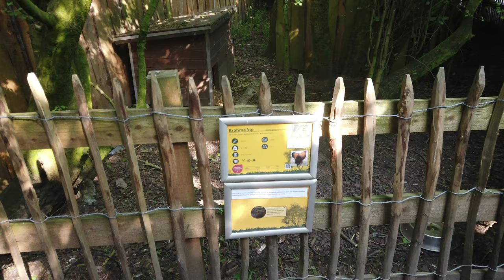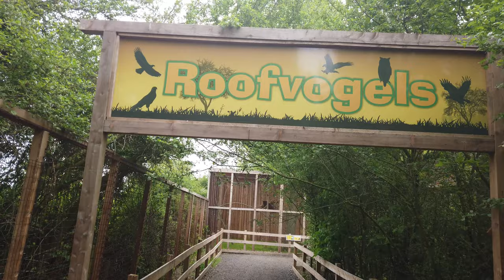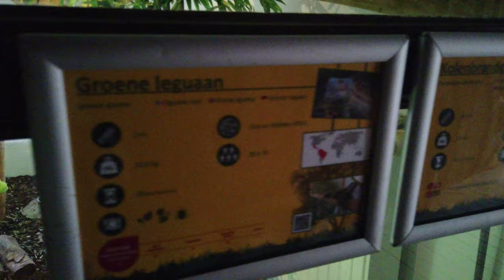Review Sanctuary De Zonnegloed- Vleteren 2019 4K(60FPS)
Wild Animal Sanctuary De Zonnegloed vzw, we redden dieren uit gruwelijke eenzame gevangenissituaties en herstellen ze zodat ze kunnen leven in grote aangepaste leefomgevingen met anderen van hun eigen soort.  Een toevluchtsoord/reservaat voor geredde dieren.

We krijgen voor onze werking geen enkele subsidie (overheidssteun) omdat het over definitieve opvang gaat en geen tijdelijke opvang.

Volg de bovenstaande of onderstaande links voor meer informatie over onze sanctuary of voor een bezoek of zelfs voor de vele manieren waarop jij ons kunt helpen – we zijn altijd erg blij met gelijkgestemde zorgzame mensen die meedoen aan onze voortdurende missie om wilde dieren te redden.
Subtitels needed:
Apparatuur
Panasonic HC-V777 (Full hD) Canon M50 (4K)
Onride Apparatuur: Nikon Keymission 360/80/170 (4K)
Donkere attracties: Nog geheim